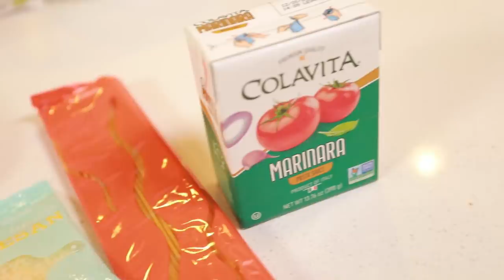We Dressed According To Kristin's Old Schools' Dress Codes | Kitchen And Jorn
Video edited by: Caitlin Cowie